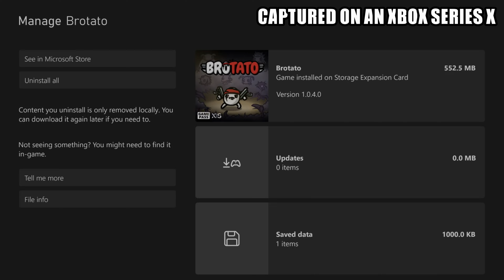Brotato - Xbox Series X Gameplay + FPS Test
Brotato Xbox Series X gameplay.